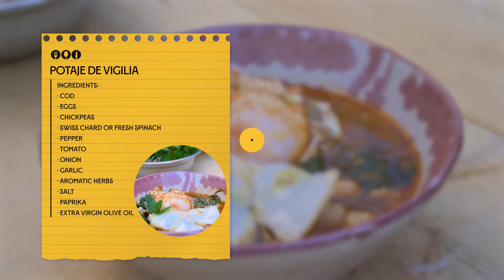17. Imagine eating in Cortes de la Frontera, Jimera de Líbar, Atajate and Gaucín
Imagine uncorking the trunks of large cork oak forests to discover the origin of cork stoppers. Listening to the buzz of bees as we extract their hives to see the origin of honey. Peering over the balcony of the Serranía, defying the heights. Today we will make a Vigil Stew, alongside our chef Miguel Herrera.